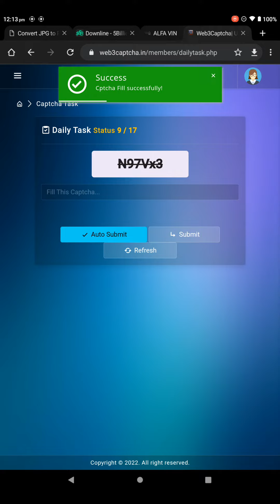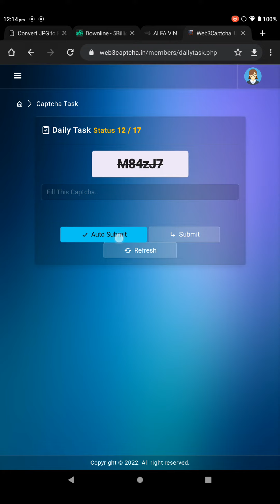21 January 2022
online captcha work. free